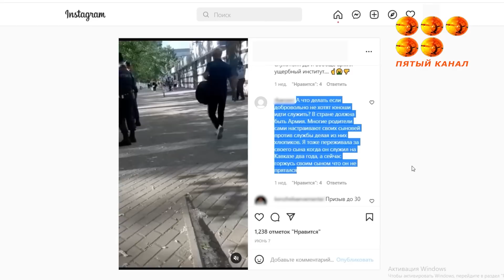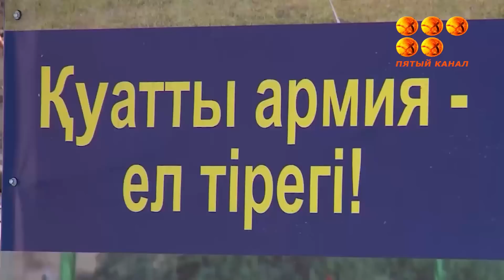Забирают даже студентов и молодых отцов.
Призыв в армию превратился в настоящую охоту. Почему отсрочку не получают даже те, кому она положена, как ее получить, и почему молодых людей призывного возраста ловят на улицах и на выходе с работы